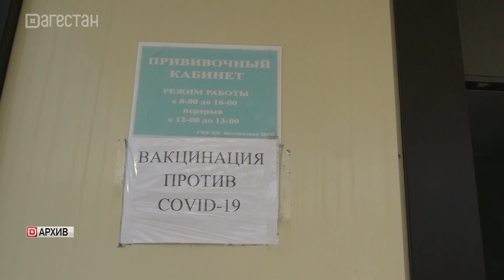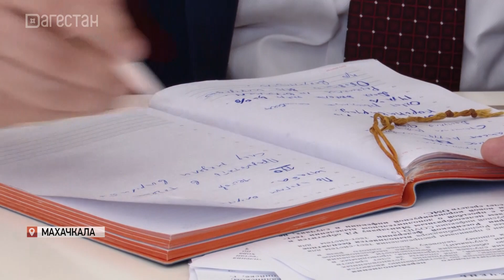Сергей Меликов провел заседание оперштаба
В республике все больше заболевших коронавирусом. Ситуацию с Covid-19 обсудили на оперативном штабе власти региона. Говорили также о начале нового учебного года в отремонтированных школах, ненадлежащем состоянии туристических объектов и итогах восточного форума.